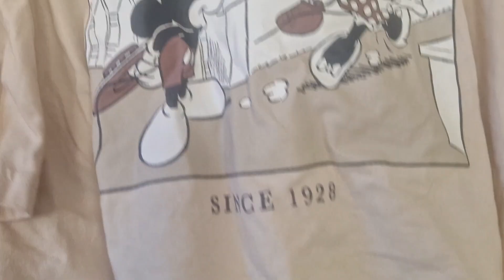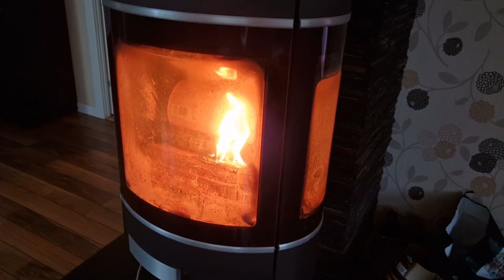Welcoming fall; A week in my life